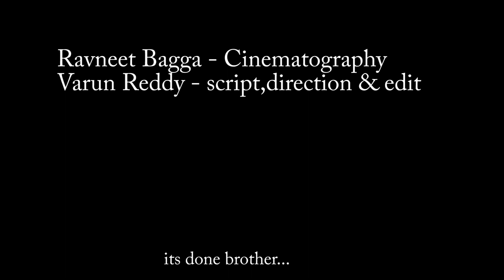OFFSIDE | Telugu Short Film - Vishnu Manchu Short Film Contest 2015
OFFSIDE - A Telugu Short Film

Story -  Editing - Direction : Varun Reddy.
Cinematography : Ravneet Bagga

Cast :

Deva - Batsman
Karthik - Bowler
Kanna - Spectator